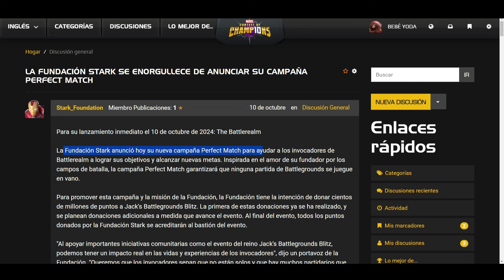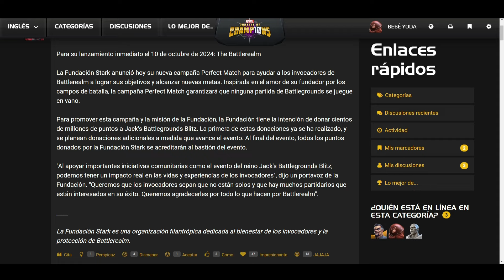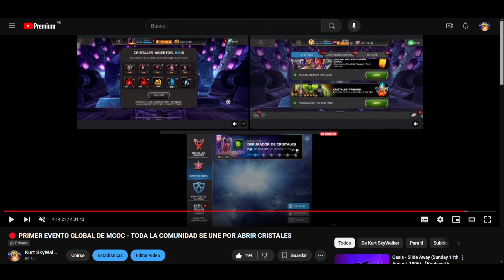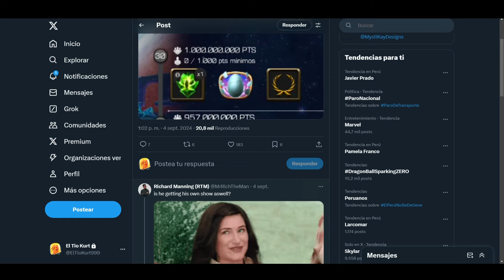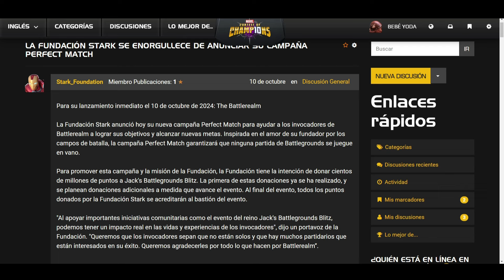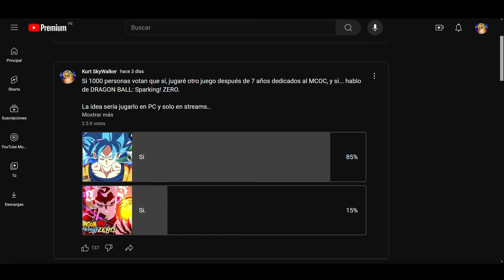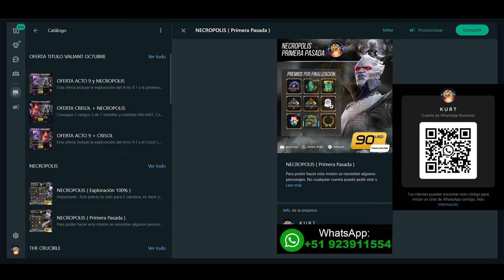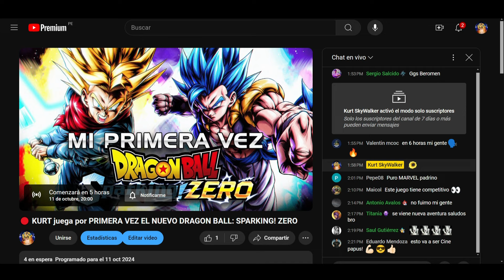HABLEMOS DE LOS PUNTAJES IRREALES DE LOS EVENTOS REALM - ¿TODO ESTA PLANEADO?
Sigue este enlace para ver todos los precios de las misiones que realizamos y nuestras ofertas : WhatsApp

⭐ TITULO VALIANT
⭐ EL CRISOL LEGENDARIO
⭐ ACTO 9 : CAPITULO 1
⭐ NECROPOLIS
⭐ ACTOS 6,7 y 8
⭐ DESAFIOS DE CARINA
⭐ TITULO ROMPETRONOS
⭐ TITULO PARANGON